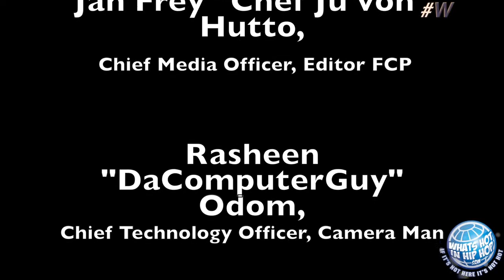Ceaser & Dutchess of Black Ink w/ Chef Juvon --whihhtv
WHIHH.tv footage of Award Winning Chef Ju'von interviewing Ceaser & Dutchess of Black Ink, VH1 on whatshotinhiphop.com at Star Feast. Star Feast was created by a promoter, Frankie from Staten Island. The Yankee Stadium.